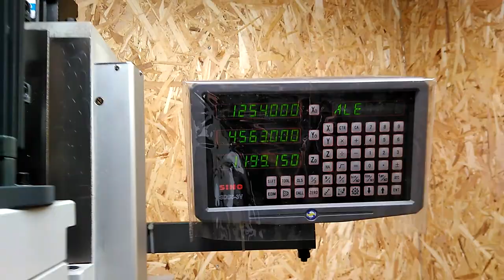Nova X-45 Super Milling Machine - VLOG #1 - February, 29. 2020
I sold the old Sterlitamak milling machine and bought a new Nova X-45 Super steel milling machine with power feed on both X and Y axis, a milling head lifting motor and digital read out. This will improve the quality of my work for sure and open up new possibilities.